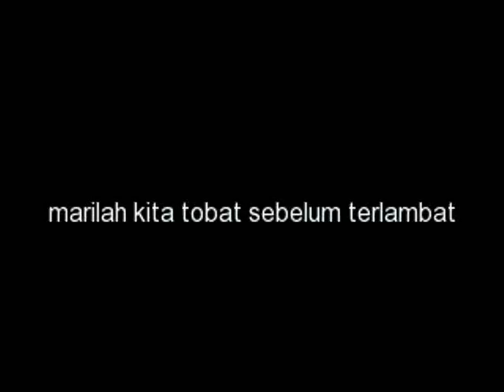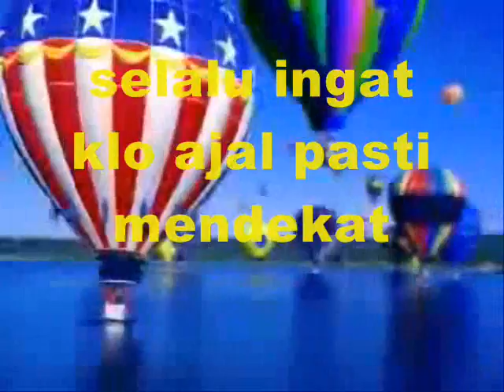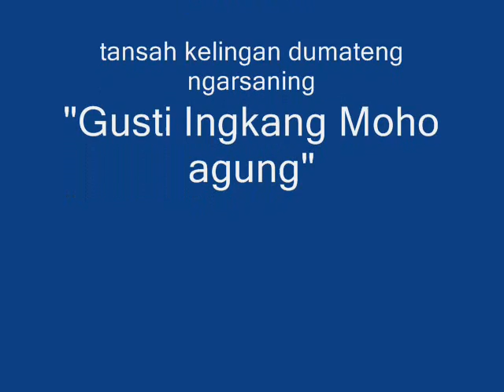endelia sudah tobat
simbok endel sampun tobat